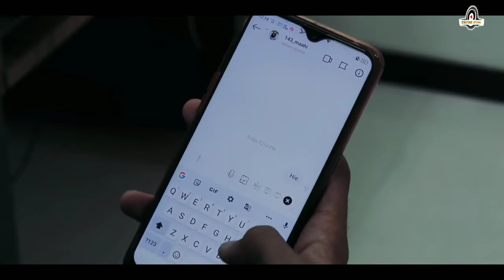Likh Delo Re Goriya Nagpuri Love story song..